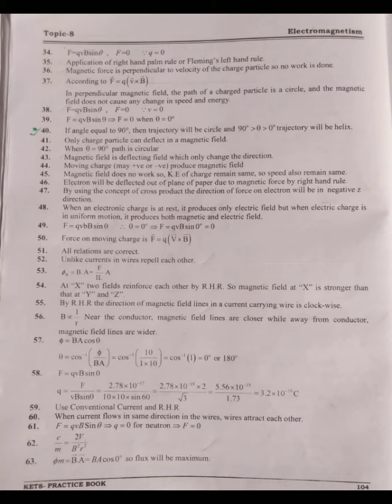electromagnetism mcqs explanation, xii mcqs physics chap wise detail discussion, kips practice book